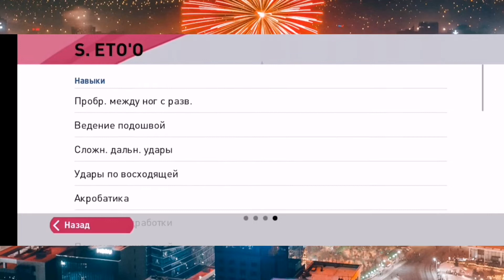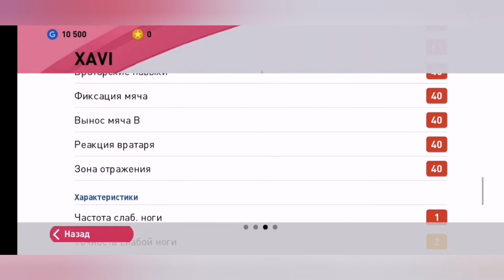How To Get Iconic Moment FC BARCELONA XAVI 100%💣💣💣 ||Pes 2021-22 mobile